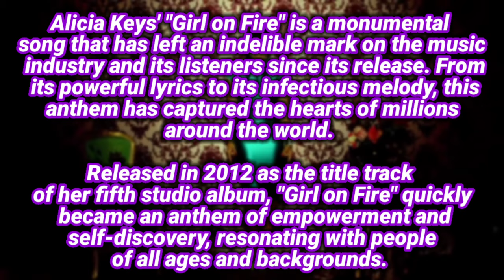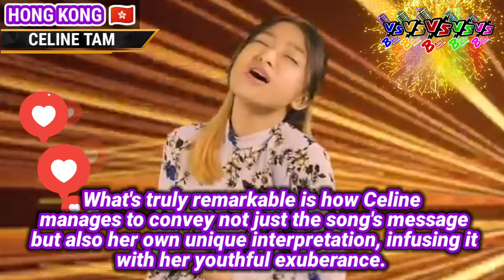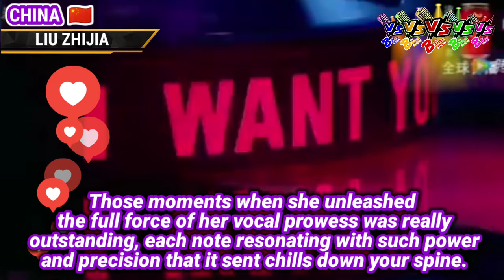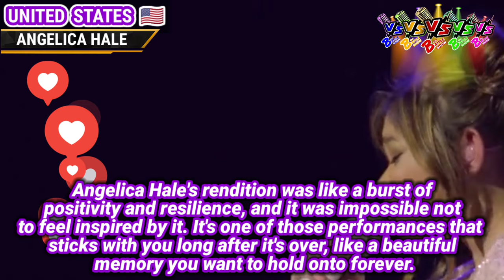GIRL ON FIRE - Heloísa 🇧🇷, Angelica 🇺🇲, Celine 🇭🇰, Sofy 🇷🇴, Sonia 🇫🇷, Alexa 🇦🇺, Liu 🇨🇳 | Who's best?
GIRL ON FIRE - Heloísa Gibertoni 🇧🇷 vs. Angelica Hale 🇺🇲 vs. Celine Tam 🇭🇰 vs Sofy Onica 🇷🇴 vs. Sonia Queseda 🇫🇷 vs. Alexa Curtis 🇦🇺 vs. Liu Zhijia 🇨🇳 | Who sang it best?